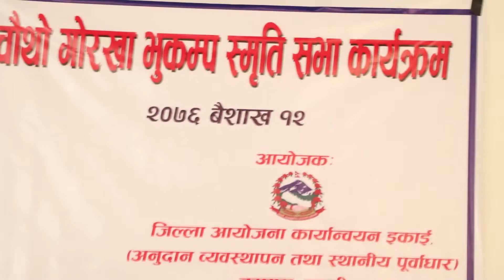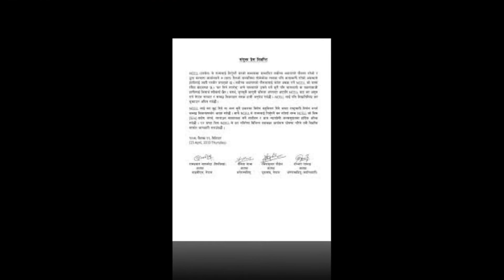RESUNGA NEWS_रेसुङ्गा समाचार २०७६ बैशाख १२ बिहिबार